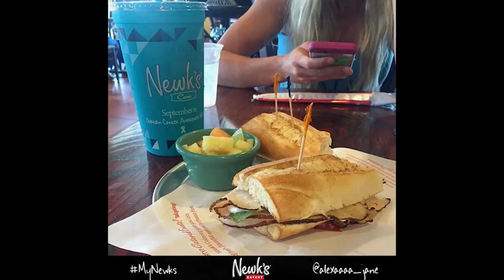NCCC Medium Business of the Year 2017 - Newk's Eatery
Cassandra Stokes, owner of Newk's Eatery #1057, can tell an impressive personal story of establishing a successful business based on a "this feels right" experience.

After successfully opening and operating her Wingstop franchise, she had been searching for another restaurant concept that would not compete with her popular chicken wing business.

"I searched for years for something that fit my philosophy. It had to be fresh, good quality food and have an upbeat decor," she said. "We were in Longview for my daughter's soccer tournament, and we ate at a Newk's there. When we walked in, I told my husband that this is what Nacogdoches needs. This is perfect."